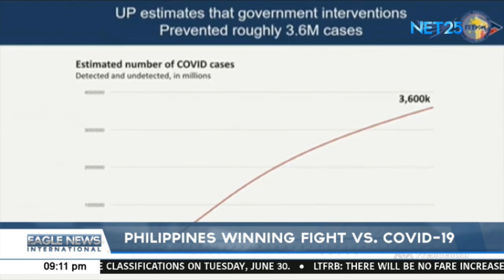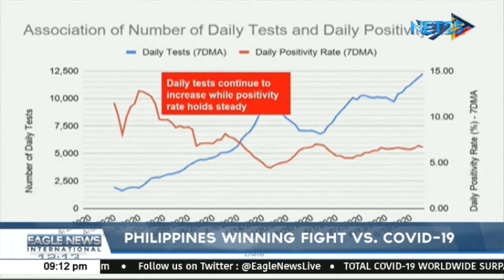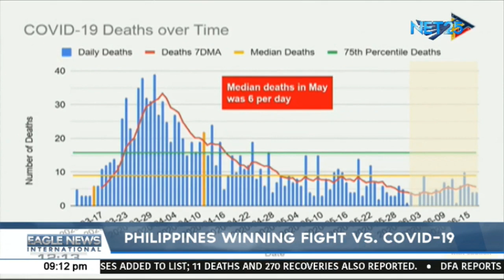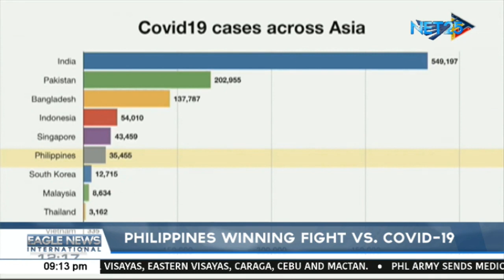Philippines winning fight vs. COVID-19